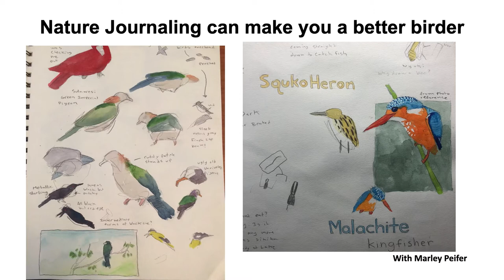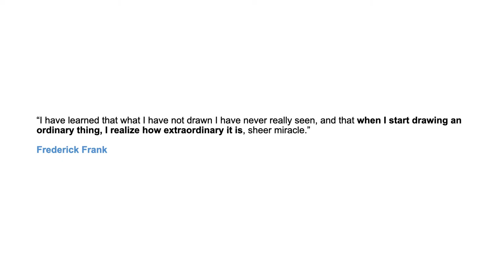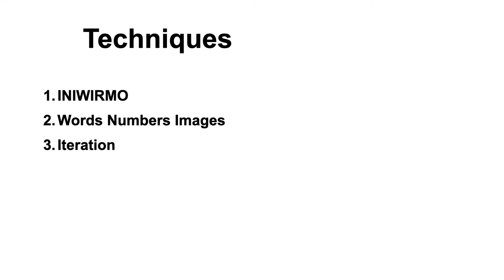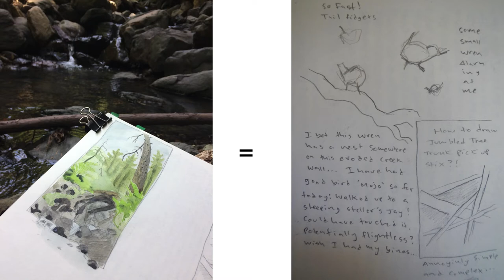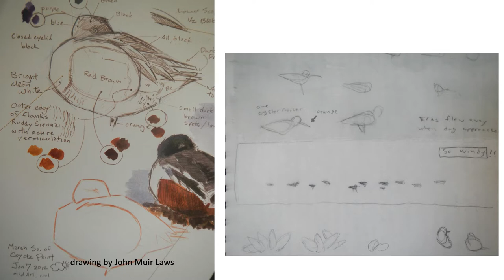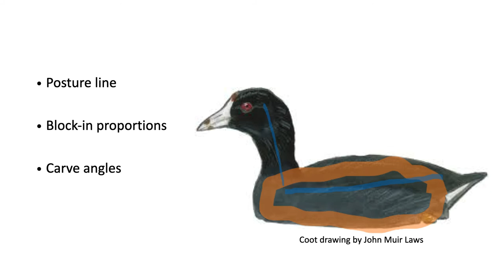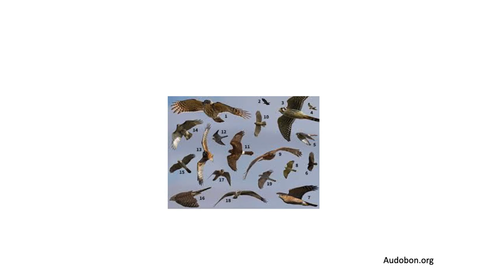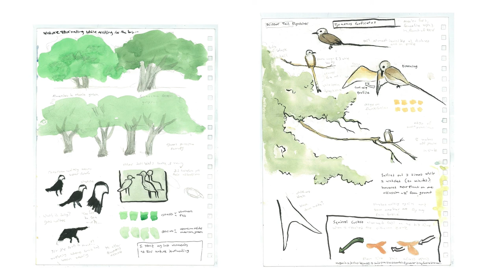Birding and Nature Journaling: Becoming a Better Birder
In this class I will show you how to take your birding to the next level and become an even better birder through nature journaling.
I show you how nature journaling will help you: See more birds, learn faster, remember details better, experience more joy, and leave a legacy of beautiful and useful pages.

Birding and nature journaling are a match made in heaven!

New videos of the Nature Journal Show premiere every Wednesday at 6pm Pacific time and most Sundays at 1pm.  Come join the live chat during the premiere! The Nature Journal Show is made possible by viewers like you.

Thanks to all my Patreon patrons: Juliet, Dianna, Spinnity, Diana, Amber, Rina, Jose, Kirstie, Charlotte, Sara, Adam, Jessica, Clara, Maria, Cati, Christina, Laurie, Shannon, Candy, Maggi, Valerie, Deborah, Melinda, Shirley, Silvia, Alex, Stephanie, Dianne, Miriam, Marilynn, Amy, Kristin, Eddie, Bethan, Dawn, Akshay, Zeffie, Terry, Jessie, Angela, Stacy, Leslie, Margarita, Hannah, Sandra, Tina, Sandra, Julie, Aneta, Barbara, Deborah, Roberta, Sabrina, Stephanie, Loretta, Saphira, Amy, Sandy, Terri,Troy, Corina, Yvea, Jeanne, Suzanne,  Helen, Mason, Tiffany, Petrina, Eli, Olga, Kate, Rebecca, Barbara, Kit, Constance, Rose, Karen, Cate, Amy, Deb, and Jan.